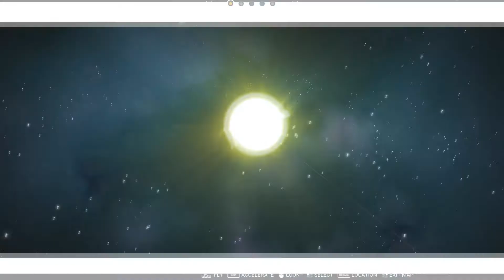Quest for a NEW HOME | No Man's Sky Gameplay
Not drunk sorry

Did you like this video? Did you dislike it? Either way please leave me feedback!